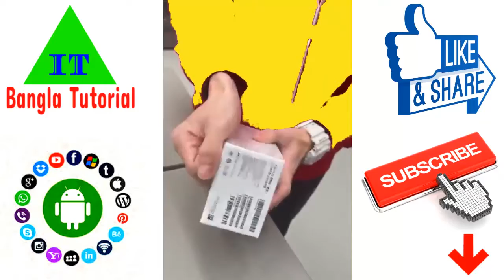Unboxing Xiaomi 12 5G Green BD, শাওমি মোবাইল, Update New Mobile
CAMERA - 50 MP + 8 MP + 13 MP
DISPLAY 6.81 inches (17.29 cm)
PERFORMANCE-Qualcomm SM8350 Snapdragon 888 (5 nm)
LAUNCH DATE-March 31, 2022 (Expected)
PRICE IN INDIA 40,348 -
Price In India 40348
Brand Xiaomi
Model Mi 12 Pro 5G
Network 5G: Supported by device (network not rolled-out in India), 4G: Available (supports Indian bands), 3G: Available, 2G: Available

Thank's for Watching!